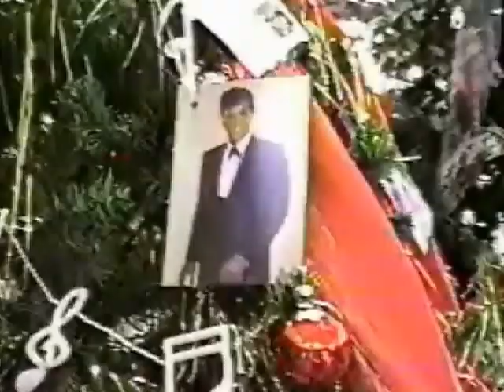Christmas at Grandma's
Adrienne / Megan / Eden / Missy / Brandon / Grandma / Grandpa